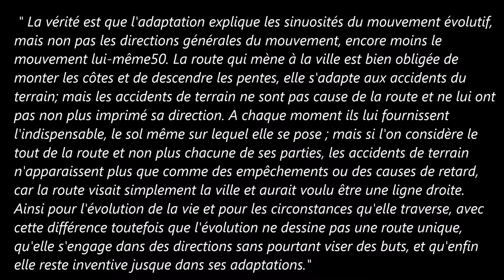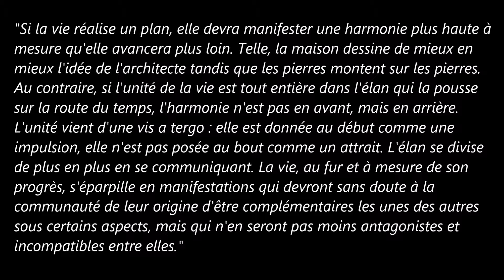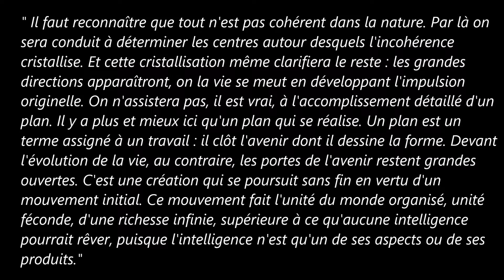Tales_Bergson 40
"The truth is that adaptation explains the sinuosities of the movement of evolution, but not its general directions, still less the movement itself. The road that leads to the town is obliged to follow the ups and downs of the hills; it adapts itself to the accidents of the ground; but the accidents of the ground are not the cause of the road, nor have they given it its direction. At every moment they furnish it with what is indispensable, namely, the soil on which it lies; but if we consider the whole of the road, instead of each of its parts, the accidents of the ground appear only as impediments or causes of delay, for the road aims simply at the town and would fain be a straight line. Just so as regards the evolution of life and the circumstances through which it passes—with this difference, that evolution does not mark out a solitary route, that it takes directions without aiming at ends, and that it remains inventive even in its adaptations."

"If life realizes a plan, it ought to manifest a greater harmony the further it advances, just as the house shows better and better the idea of the architect as stone is set upon stone. If, on the contrary, the unity of life is to be found solely in the impetus that pushes it along the road of time, the harmony is not in front, but behind. The unity is derived from a vis a tergo: it is given at the start as an impulsion, not placed at the end as an attraction. In communicating itself, the impetus splits up more and more. Life, in proportion to its progress, is scattered in manifestations which undoubtedly owe to their common origin the fact that they are complementary to each other in certain aspects, but which are none the less mutually incompatible and antagonistic."

"We must recognize that all is not coherent in nature. By so doing, we shall be led to ascertain the centres around which the incoherence crystallizes. This crystallization itself will clarify the rest; the main directions will appear, in which life is moving whilst developing the original impulse. True, we shall not witness the detailed accomplishment of a plan. Nature is more and better than a plan in course of realization. A plan is a term assigned to a labor: it closes the future whose form it indicates. Before the evolution of life, on the contrary, the portals of the future remain wide open. It is a creation that goes on for ever in virtue of an initial movement. This movement constitutes the unity of the organized world—a prolific unity, of an infinite richness, superior to any that the intellect could dream of, for the intellect is only one of its aspects or products."

 L'évolution créatrice (1907)
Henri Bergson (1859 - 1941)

Creative Evolution 2-02

music)

Claude Debussy
Ibéria ~ Par les rues et par les chemins ( Images pour orchestre)
Libor Pešek KBE / Česká filharmonie